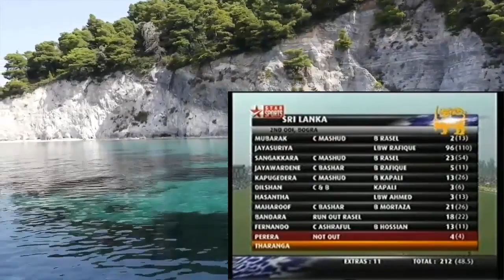BANGLADESH VS SRILANKA 2006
SOURCE: STAR SPORTS INDIA